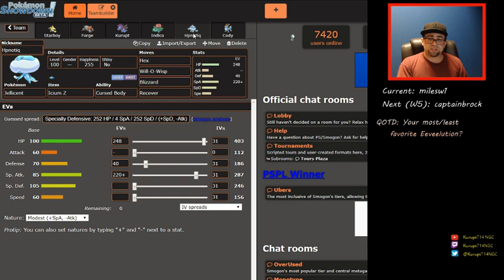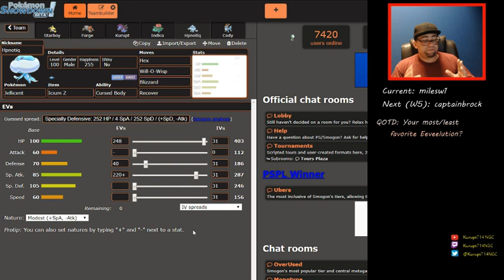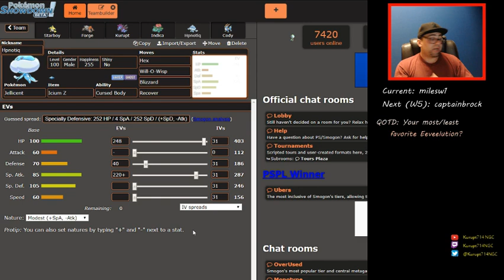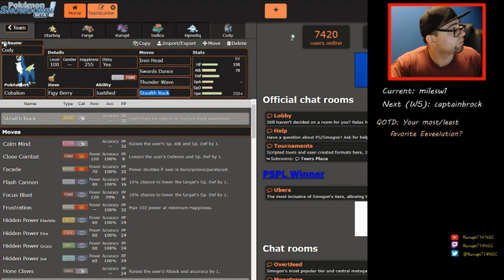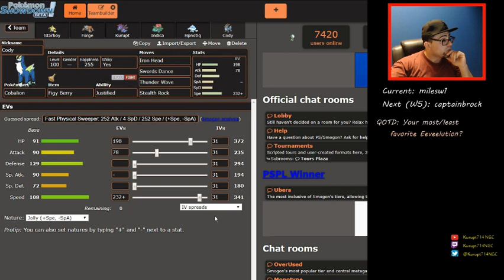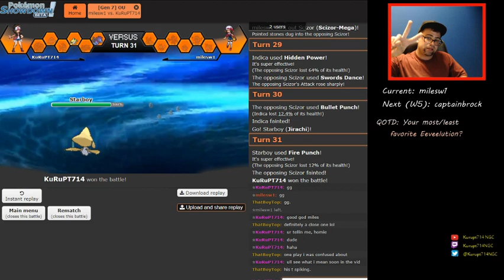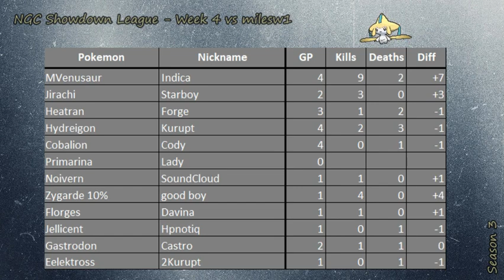S3W4 milesw1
YEEEEEAAAA! Howdy folks. Playing another friendly round versus milesw1. You guys remember him for Season 2 for that infamous Sceptile episode

Don’t miss this episode as we start a very rough 3 game stretch of our season. Lets get it,

Week 5 brings captainbrock and Week 6 is against our first newcomer, Jorek Wessel.  Going to a VERY tough month of July.   Thank YOU for viewing! Ily all!

xxxxx

Intro: Verdanturf Town
Battle: VS Trainer Theme
Outro: Crossing The Sea

xxxxx

Art (Intro): "KuruptCAVE" by Jose Castillo

xxxxx

PREVIOUS BATTLES v milesw1:
S2 (Sceptile 6-0 Super Sweep)

xxxxx